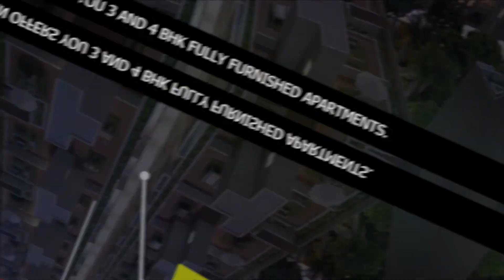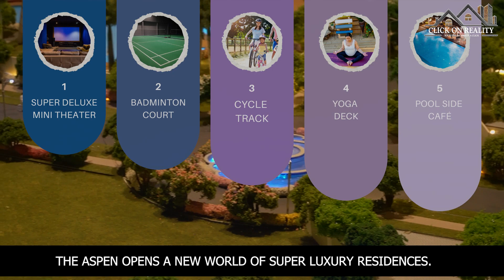Presenting Whiteland The Aspen 3BHK, 4BHK Luxury Apartments Live Tour @Sector 76, Gurgaon, Call Now👍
🔥 Whiteland -  Presenting The Aspen🔥

 - LOCATION -  Sector 76, Main Branch Rd, Gurugram, Haryana 122004

- Live near Growth Corridor of Gurugram, SPR &NPR
- Experience the stunning fusion of the Aravali Range &City's skyline
- Coveted by holistic amenities like Education, Shopping, Healthcare etc.

 - CLOSER TO IT ALL

- GOLF COURSE EXTENSION ROAD
- CLOVERLEAF FLYOVER
- NH 48
- PROPOSED METRO STATION
- CYBER CITY
- IGI AIRPORT

 - Shopping Complex & Entertainment

- Entertainland Mall
- V'Lante
- Sapphire
- Felix Plaza

 - HOTELS & PARTY HALL

- Hyatt Regency Gurugram
- Haldiram's
- Holiday Inn Gurugram

 -  UNIVERSITIES / SCHOOL

- INDRAPRASTH INSTITUTE OF MANAGEMENT
- Indian School of Hospitality
- Suraj PG Degree College
- IBMR Business School

 - CONSULTANTS & RESOURCES

- Principle Design Consultant - architect hafeez contractor
- Landscape Architect - Associate Partner: Christopher Jones
- Construction Partner - shapoorji pallonji
- Structural Engineer - vintech consultants
- Planning Partner - TATA Projects
- MEP Consultants - sanelac
- Group Consultant - IITM
- Traffic Consultant - TTEC

 - MARKET DIFFERENTIATOR- ICONIC EDGE

- Exclusive Entrance
- Scenic Aravalli View with NH-8
- Tailor Made Specifications
- Opulent Landscapes
- Zen well-being garden at Terrace
- State-of-the-art Clubhouse with world class amenities
- Lavish and spacious Wrap Around Patios
- СТМА3 Air Purification Technology
- Ultra Hi-Speed Elevators with 3-3.5 meter/ second
- Parking-more than the double of the units
- Ceiling Height More than 1 ft.
- More than 75% Open Space
- Stargazing Deck
- Private Jacuzzi

 - Serenaded by Greens

- Yoga Lawn
- Pathway moving through mounds
- CurvilinearSeats
- Primary Walkway andit'sedges
- Reflexology Court
- Paththroughshrubbeds

 - Feel Luxurious

- STARGAZING DECK
- Private Jacuzzi
- Spa & Sauna
- VIP LOUNGE
- CIGAR ROOM
- CARD ROOM
- Entrance Lobby
- Business Centre
- Multi-Functional Gym
- PARTY LOUNGE

 - 50+ Lifestyle Amenities

- Mini Theatre
- Basket Ball Court
- Indoor Badminton Court
- Tennis Court
- Banquet Hall
- Cricket Pitch
- Pool Side Cafe
- 3 Swimming Pools
- Multi Cuisine Restaurant
- Linear Park
- Library
- Yoga Deck
- Squash Court
- Cycling Track

& Many More

 - Proposed Specification

✫ Structure
✫ Floor Finishes
✫ Walls
✫ Kitchen/ Wardrobes/ Vanities
✫ Ceilings & Paint
✫ Doors
✫ Lift
✫ Electrical
✫ Toilets
✫ Plumbing
✫ Railings
✫ Security
✫ Elevation
✫ Automation
✫ Stilt Floor
✫ Terraces
✫ Servant Room

✅ COME HOME TO THE ASPEN ✅